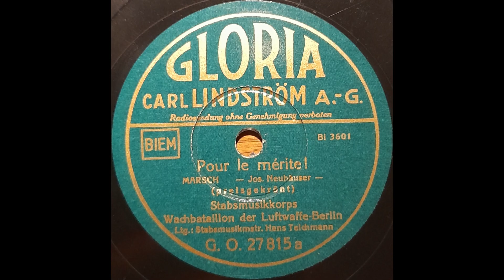Pour le mérite ! - Stabsmusikkorps Wachbataillon der Luftwaffe - Berlin - Hans Teichmann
Pour le mérite ! (Preisgekrönt) - Jos. Neuhäuser

Stabsmusikkorps Wachbataillon der Luftwaffe - Berlin
Leitung: Stabsmusikmeister Hans Teichmann